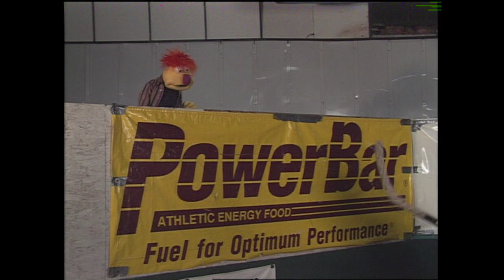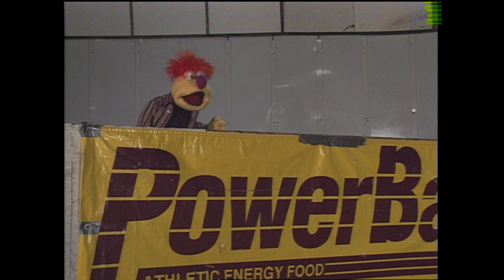David D TV #43 Magic Rice Cakes